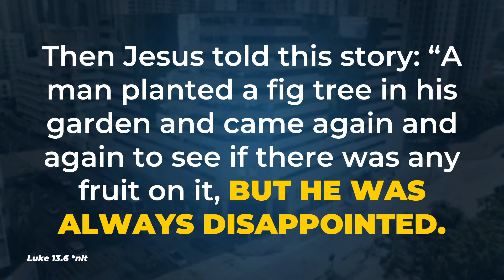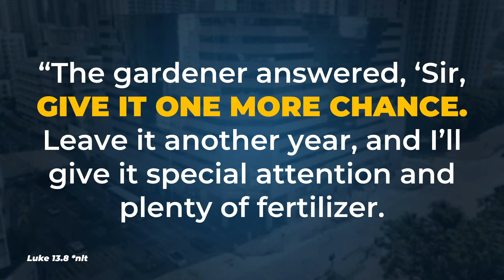Voice of Faith I Friday | October 04, 2024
🎙️Voice of Faith ✨
🗓Friday | October 04| 2024